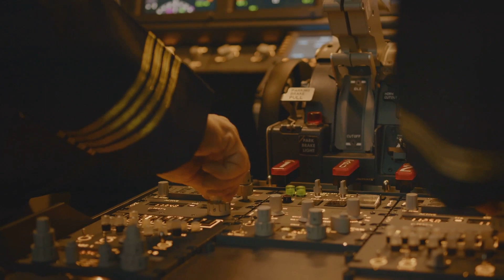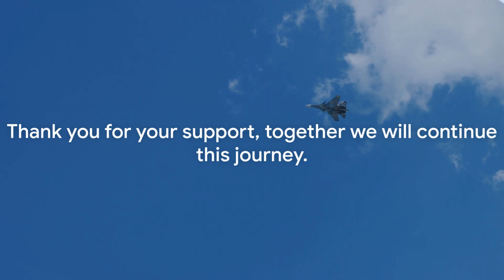The Future of AC-130J: Losing its Cannon?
The AC-130J gunship has long been a staple in the arsenal of the United States Air Force, providing unparalleled firepower and support to ground troops. However, recent discussions have raised concerns over the potential removal of its iconic cannon. While this may seem like a drastic change, it is important to consider the evolving nature of warfare and the advancements in technology that are shaping the future of military operations.

One of the main reasons behind considering removing the cannon from the AC-130J is to make room for more advanced weaponry systems. As warfare becomes increasingly complex and dynamic, armed forces need to adapt and embrace innovative solutions. By incorporating cutting-edge technologies such as precision-guided munitions and directed energy weapons, the AC-130J can enhance its capabilities on multiple fronts.

In conclusion, while there may be concerns about removing its iconic cannon system from the AC-130J gunship, it is crucial to consider how this decision aligns with the changing nature of military operations. Adapting to new technology and embracing innovative solutions will allow us to enhance the aircraft's capabilities, improve performance, and ensure that our armed forces are equipped to face the challenges of the future.